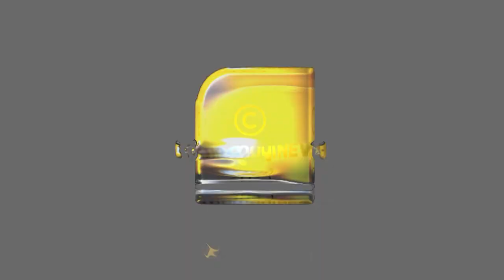ജിഹാദികളും രാജ്യദ്രോഹികളും കണ്ണുതുറന്നു കാണുക, ഇതാണ് വീര സവർക്കർ.. | Veer Savarkar